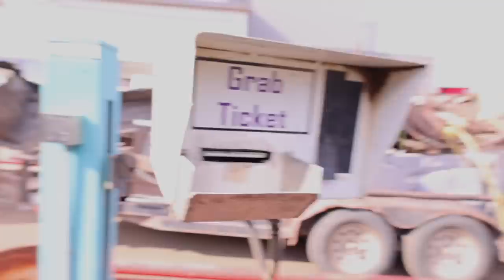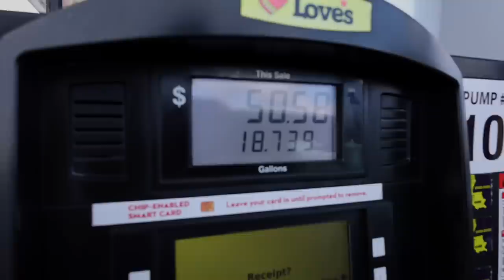Dried Up River Reveals Treasure Not Seen In YEARS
Today we go mudlarking in a dried up river searching for lost valuables a and clean up trash! While mudlarking we found a stolen wallet!

▶️Looking to get into magnet fishing? We have the perfect kits for you!

▶️What is magnet fishing?
▶️ Magnet fishing is a new forum of treasure hunting where you use a giant magnet and throw it in the water and see what you can find! We end up finding some crazy things as in guns, motorcycles, jewelry and more!

⚠️ About Outdoors Weekly:
My name's Bryce. I'm a Treasure Hunter, Magnet fisherman, Scuba Diver, Explorer and YouTuber with 600k+ Subscribers! I appreciate you stopping by and watching me live my dream of finding treasure in our water ways!

▶️ Have any questions? I'm always open to discussing collaborations, sponsorships, product reviews and more!